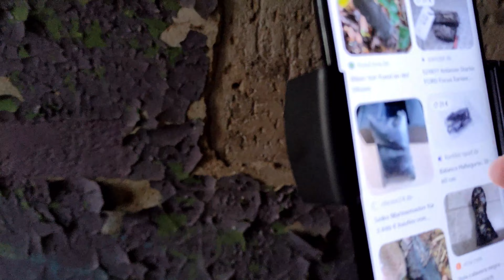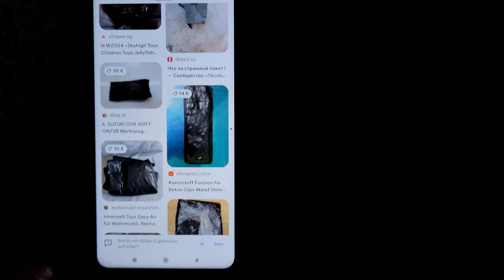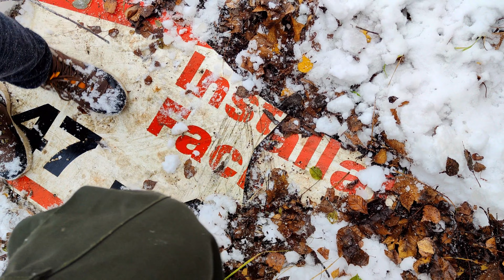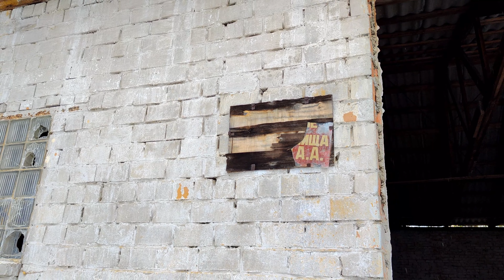Panzerwerkstatt der GSSD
Wenn ihr Euch an das Feuerwerkslaboratorium erinnern könnt, hat dieser Komplex etwas damit zu tun. Ersteres wurde nach dem Zweiten Weltkrieg von den Sowjets als Panzerwerkstatt genutzt. Wie oder was wo repariert wurde wissen wir nicht, lediglich dass Panzer auf Zügen in beiden Komplexen verbracht wurden, um diese wieder instand zu setzen

Etwa im Zeitraum 1942 bis Herbst 1943 wurde auf der Liegenschaft das Heeres-Neben-Panzer-Zeugamt (HNPZa) B. der Wehrmacht errichtet, welches dem Heeres-Panzer-Zeugamt Königsborn bei Magdeburg unterstellt war. Die Standortwahl wurde dadurch begünstigt, dass man von dem Bahnanschluss der benachbarten Papiermühle nur einen Abzweig bauen musste, um die Bahnanbindung des Objektes herzustellen.  Gebaut wurde 1942/43 im Eiltempo, wobei auch sowjetische Kriegsgefangene zum Einsatz gekommen sein sollen. Es wurden 200 m lange Lagerhallen (freitragend ohne Stützen), die längsseitig durch Mauern in 4 bzw. 5 Abschnitte untergliedert waren und an den Stirnseiten abgetrennte Bürotrakts sowie lokale Einbauten (z.B:  Heizhaus) enthielten, gebaut. Bis 1945 wurden in den Großlagerhallen diverse Ersatzteile für Panzer, welche   überwiegend   in   Kisten   verpackt   waren, gelagert.  Die Personalstärke war dabei nicht sehr hoch. Eine Panzerfabrikation oder -reparatur vor Ort erfolgte nicht. Nach dem 2.  WK bis 1991 wurde der Standort dann durch sowjetischen Streitkräfte weiter militärisch genutzt.  Der Standort diente nicht zur Panzerfabrikation oder -reparatur, sondern ebenfalls lediglich als Depot.  Es sollen hier zeitweise bis zu 300 Mann (einschl.  Offiziere) stationiert gewesen sein und deutlich mehr Fahrzeuge als vor 1945. Zudem erfolgten in mehreren Etappen umfangreiche bauliche Aktivitäten u.a. ein Tanklager. Heute sind die Gebäude in einen erbärmlichen Zustand.